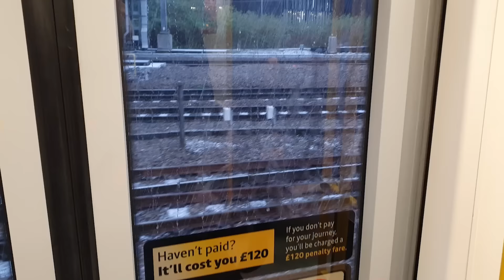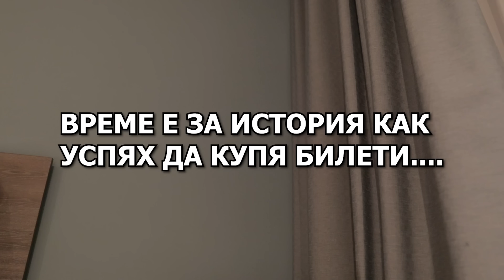ХАЛАНД ОТНОВО БЕЛЕЖИ (Manchester Derby Vlog)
Отидох до Манчестър за да гледам за първи път в живота си гражданско дерби в което Халанд и Фодън не пропуснаха гола...
Manchester City vs Manchester United